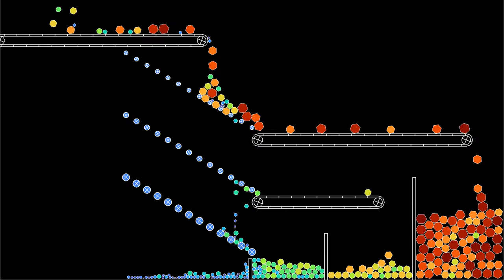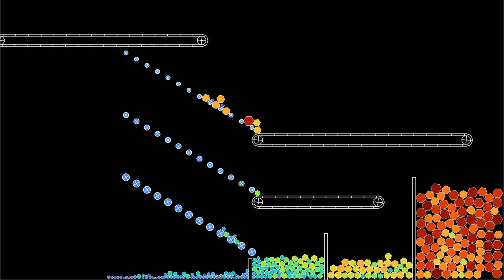Sorting hexagons by size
This simulation uses the same set-up as seen in the video to sort particles according to their size, but with hexagons instead of squares. The set-up consists in three grids of obstacles with decreasing space between them, acting as particle sieves. The obstacles rotate and exert a tangential force on the particles, in order to decrease clogging of the sieves.
The conveyor belt effect results from the segments forming the belt exerting a tangential force on the polygons, in addition to the normal force. The tangential force is proportional to the difference between the tangential speed of the polygon and the speed of the belt.
The color of the polygons depends on their size.

Render time: 50 minutes 6 seconds
Compression: crf 23
Color scheme: Turbo, by Anton Mikhailov